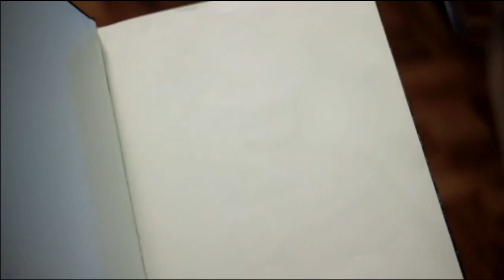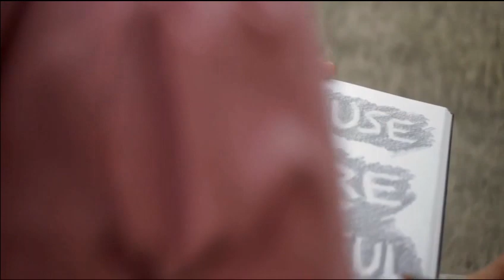Mike Malak original song -Tomorrow ( poprock, lyrics)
This original song has been entirely performed by Mike Malak & The Fakers  (c) 2017  Mike Malak for this original song, lyrics and video

Today we're still making plans together
Tonight  we'll be side by side forever
and you'll be in my arms by the fire light
and I, I'll kiss you like I never kissed before

Tomorrow, when I wake up I'll touch your face
I'll hear your voice in silence and
we will embrace and we'll make love
it will never end

Tomorrow  our lives will start anew
Tomorrow will be the day we won't be blue
Tomorrow  loving our lives each day
and we'll recreate, we'll leave the sadness
behind and escape

Tonight all the stars line up for our love
tonight  we'll get past the lonely times before
Today the sky's clouded with rain like
tears from above
but you'll see  tonight  the moon is shining bright

behind and escape

And I don't want to think back old of times baby
the future ahead's too precious
we can do all the things we've been dreaming of
because when we're together it's real

and we'll recreate

behind and escape